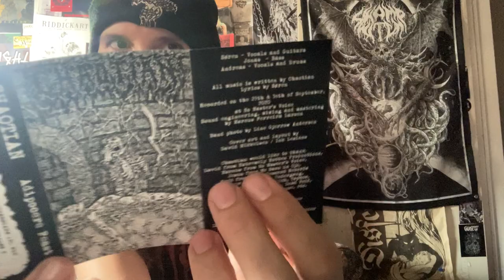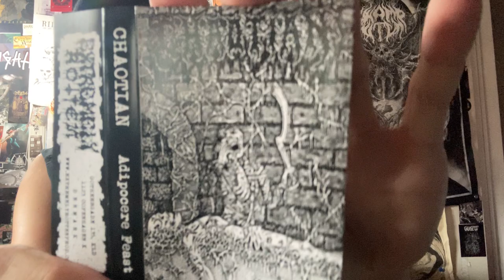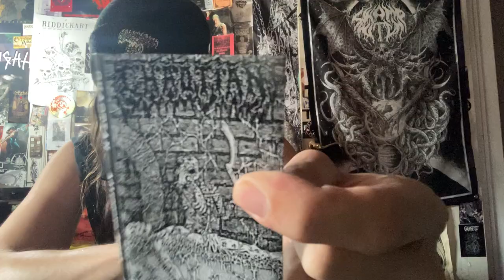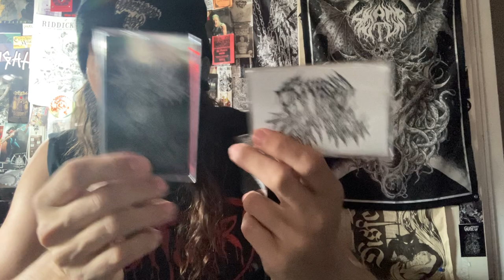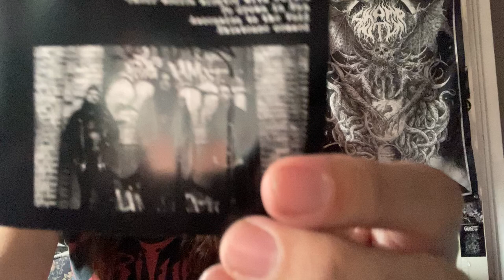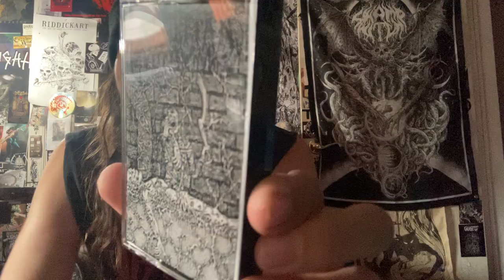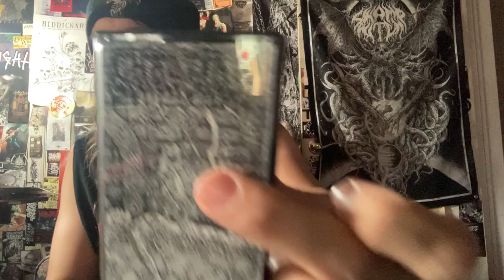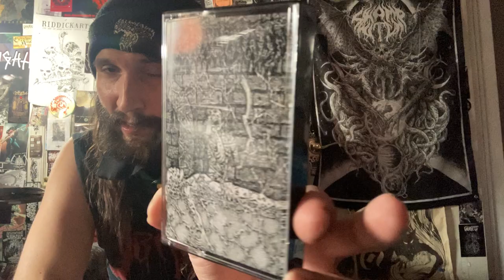Vital Vinyl Vlog:Chaotian-Adipocere Feast MC Single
MY MISTAKE THIS IS A 100% EXTREMELY ROTTEN RECORDS RELEASE!! NOT MSUO ON THE 7”!

TWO NEW CRUSHING TOMES OF TOTAL DEATH METAL FROM THE SEWERS OF KILL-TOWN WE GET TWO NEW BANGERS FROM, “CHAOTIAN-ADIPOCERE FEAST”!
KILLER TEASER FOR WHAT LIES IN THE DEPTHS OF DENMARK BUT AFTER THIS NEW PROMO AND THE TWO DEMOS BEFORE… BRING ON THE FULL LENGTH!
KILL-TOWN DEATH METAL ETERNAL!
“The 2 track single for the upcoming debut album for the carcinogenic Killtown death band Chaotian. An appetizer of death through Extremely Rotten Productions.”

“ERP presents the follow up the the well received demos from Copenhagen based death metal band CHAOTIAN..
As a teaser while we wait for the debut album from Danish carcinogenic death metallers CHAOTIAN, "Adipocere Feast" offers two new songs showing both the slower and gloomier side of the band, as well as the faster excretions the band has to offer!”